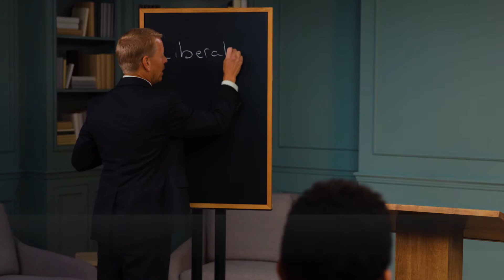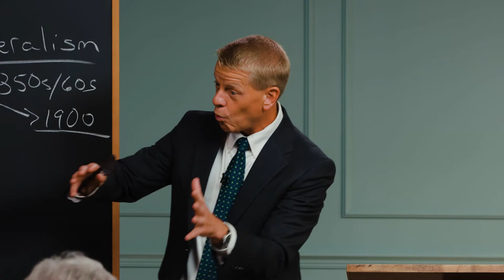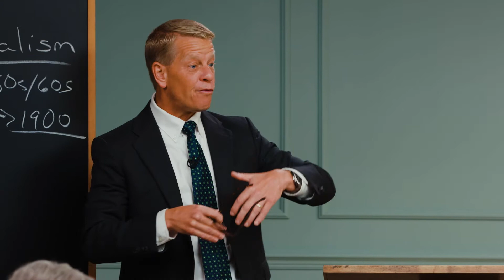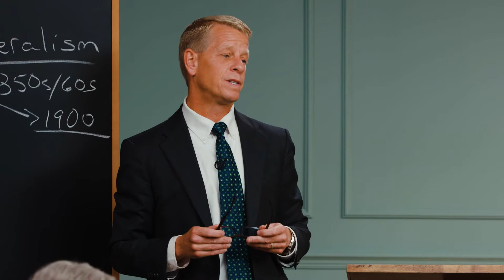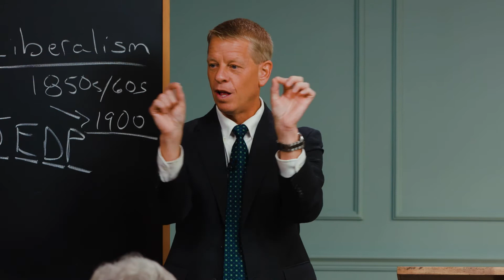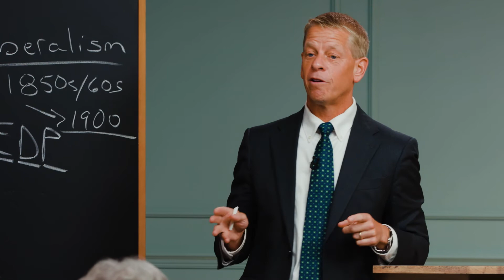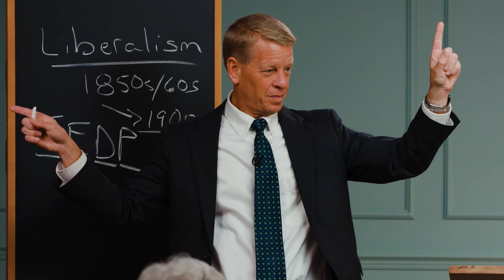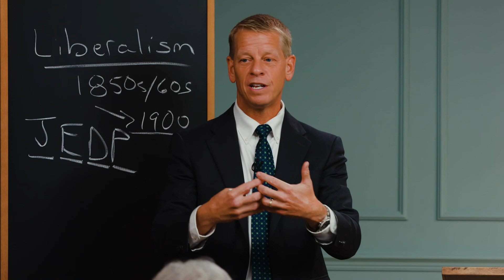Rise of Liberalism: Christianity in America with Stephen Nichols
After the Second Great Awakening, America was in a unique period of transition as the frontier expanded further west. Christians faced societal shifts that left them with the choice to stand firm on their convictions or to change with the times. In this message, Stephen Nichols explains six factors that contributed to the rise of liberalism in American Christianity.

This message is from Dr. Nichols’ 12-part teaching series Christianity in America.